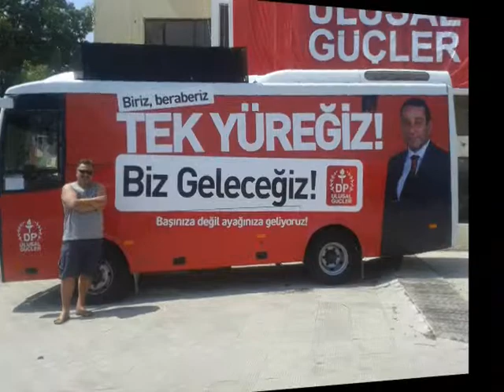Alanya Belediye Seçim 2014 Kampanya En İyi Reklam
Alanya da seçim zaferi için 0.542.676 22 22 ... Çeyrek asırdır başkan adaylarından belediye meclis üyeleri ne kadar, Alanya da %100 seçim başarısı. Alanya ilçeleri Belediye başkan adaylarına her seçim kazandıran A'dan Z'ye, her türlü araç ve hizmeti tedarik eden Ulusal yerel seçim kampanya ajansı ...